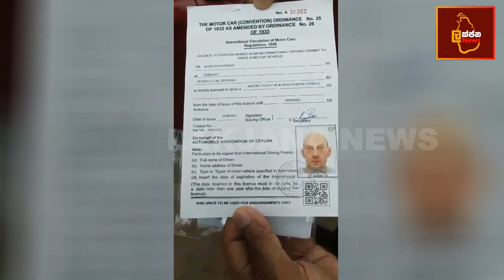පොලිස් නිලධාරීයා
සංචාරකයන්ට සුහදව සංග්‍රශීලීව කතා කරන පොලිස් ස්ථානාධිපති වරයෙක් පොළොන්නරුව ප්‍රදේශයේන් හමු වනවා

ඔහු නම්න් එස් ඩබ්ලිව්.
සුමින්ද රාජපක්ෂ
පොලොන්නරුව සංචාරක පොලිසියේ ස්ථානාධිපති වරයා

ඔහුගේ රාජ කාරිය වන්නේ පොළොන්නරුවට පැමිණෙන දේශිය විදේශීය සංචාරකයින්ගේ ආරක්ෂාව සැපයීමයි

ඊයේ දිනයේත් ඔහු පොළොන්නරුව පුරාවිද්‍යා ප්‍රදේශයට පිවිසෙන ස්ථානයේ සංචාරකයන් පරික්ෂා කහතිබේන

එහිදි ජර්මන් ජාතික සංචාරක යුවලක් පරික්ෂා කිරිමේදි රියදුරු බලපත්‍රයේ  පරික්ෂාර බැලිමේදි එම ජර්මන් ජාතිකයාගේ චායාරුපයත් ඔවුන්ව පරික්ෂා කල පොලිස් ස්ථානාධිපති වරයා වගේ රුවට සමාන බව දැන ගත්  ඔහුට එය එම ජර්මන් ජාතිකයාට පෙන්වා සුහදත්වය වර්ධනය කරගන්නා ආකාරයක් දක්නට ලැබුණා

අපේ රටට ඩොලර් රැගෙන එන සංචාරකයන්ගේ සිත් මේ ආකාරයෙන් සුහදව පිලිගෙන ඔවුන්ට අවශ්‍ය ආරක්ෂාව ලබා දෙන මෙවන් පොලිස් නිලධාරීන් රටට මහත් සම්පතකි

පොලිසිය ගැන කිසිදු සහදත්වයක් නැතිව නරක බැල්මේන් බලනා මෙවන් කාලයක මෙවුන් වගේ නිලධාරීන් රටට සහ පොලිස් සේවයට මහත් වාසනාවකි.